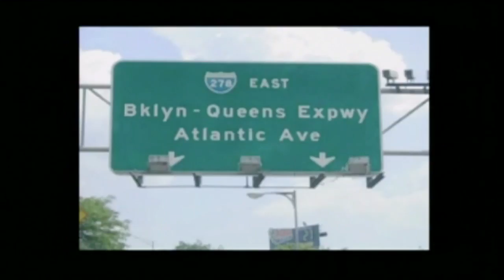Cole's Cause: The Vinny Vella Show HD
I cannot tell you how heart wrenching it is raising a child with an undiagnosed Medical condition. We like other families spend every free moment on the Internet searching for other cases like our child's. We go to the store and see other families picking out tricycles which reminds us when we get home we still have to pick out our child's wheel chair. We search for Doctors that specialize in each of our child's symptoms and spend the money we don't have to fly them there. We wake up everyday and put a smile on our face hanging on to the hope that this may be the day we get some answers. We refuse to feel sorry for ourselves because we know nothing productive could come from it. We cannot go to the store and by a book on how to help our child excel, on what to expect for their futures or learn of new treatment options like we could if we had a diagnosis. We are shattered when we find out or child is getting tested for diseases that take most children's lives by the age of 2 or 5 and pray our children are with us to celebrate their next birthday. We have gotten over our fears of needles and all other medical devices so that we can give our children nightly steroid injections and change their feeding tubes.We are angry with ourselves because we cannot make things better for our children because all the kisses and band aids in the world are no match for their booboos.
Please put yourself in our shoes for a moment. Imagine someone you love more than you love yourself is sick. You sit by as they are poked, prodded and hospitalized. You wipe their tears while holding your own back. You pray that God will take your vision and your hearing and give it to them instead. You know that somewhere out there has to be someone going through or someone that has gone through what your loved one is experiencing and that if you could just find their Doctor they might be able to help you. But you know finding that Doctor is like finding a needle in a hay stack.
CAL And Heather
Now imagine that you can help change that. H.R. 2538 The Charles August 'CAL' Long Undiagnosed Diseases Registry Act of 2009 proposes to do just that. The bill was created by Heather Long an amazing Mother who tragically lost her son Cal 2 years ago at the age of 5 after battling an undiagnosed disease. She knew how limited resources are for people with undiagnosed medical conditions and decided to do something about it in CAL's name.
The bill would require the US to maintain an Undiagnosed diseases registry much like the registry currently used to monitor cancer patients. It would be a way for Doctors and Scientists all over the country to connect, share notes and identify similar cases. It has the potential to solve thousands of medical mysteries.

The bill is currently being reviewed by a sub committee which is made up of 54 congressmen and women. The names of the committee members and their websites are listed below. If you live in any of the following states please take a moment to send an e-mail telling them "I support H.R. 2538 the Charles August 'CAL' Long Undiagnosed Diseases Registry Act of 2009 and wish for you to support it too."

This bill has the potential to change our lives along with the lives of so many other Americans. American's that were not given a fair shot at life like the rest of us. Remember  Cal and his story a remarkable little boy who left as far before his time. Imagine a registry that could have changed his life. We spend millions make that billions of dollars in other countries this bill is asking for 5 million dollars to help not only our children, but our Veterans our family and friends. Lives that are priceless in the eyes of so many.